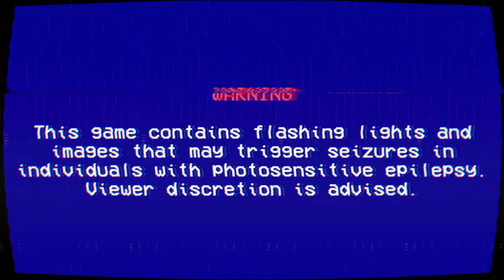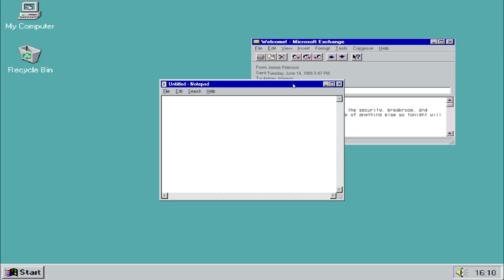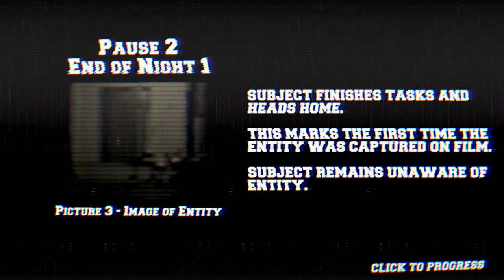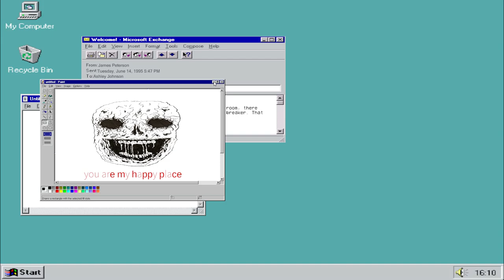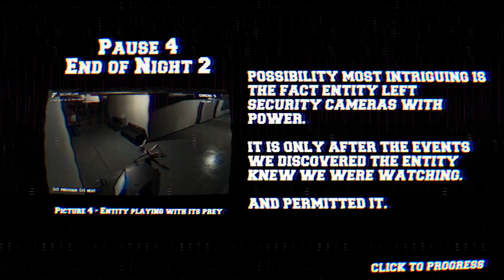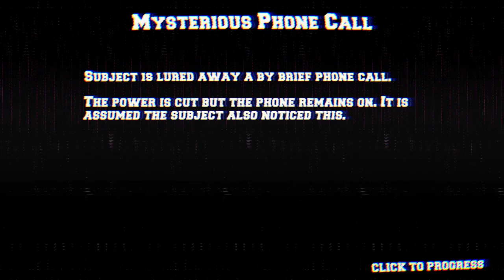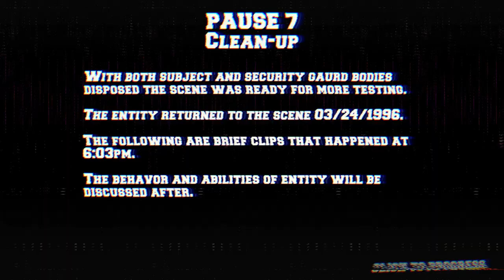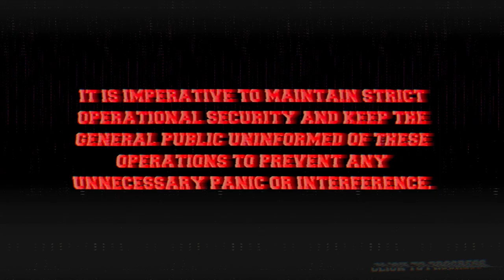The Lancaster Leak - Crisis At Call Center | Full Gameplay | No Commentary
The Lancaster Leak - Crisis At Call Center is a TPP free horror game done in the style of Found Footage developed by Jeremy Fischer and published by Jflyer Games. This is the second tape in The Lancaster Leak series. FBI intern Valerie Bardot is still missing. This time the footage takes us to the B 'N L Call Center in 1996, where we learn the cause of the death of Ashley Johnson, who worked there. The footage is shown from various security cameras at this company. Ashley was working there alone after working hours. However, she was not entirely alone there...